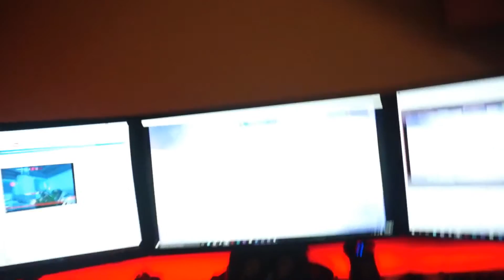We Have Been Vlogging For Three Weeks Straight! BBQ+Going Home And Fixing Setup!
We Have Been Vlogging For Three Weeks Straight! Nocomparison
In thie video we go to a park for a BBQ and after the weekend we finally went home! Just to come back to my horrible looking computer setup which we fixed !

Mounika - One & Two
JJD - Adventure
Ours Samplus - Blue Bird